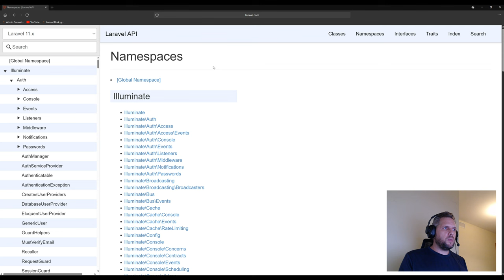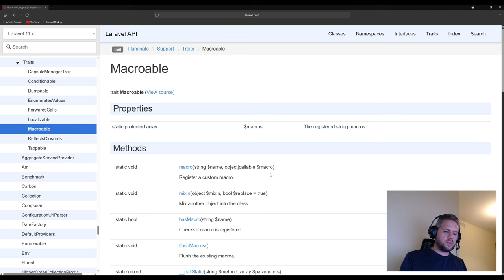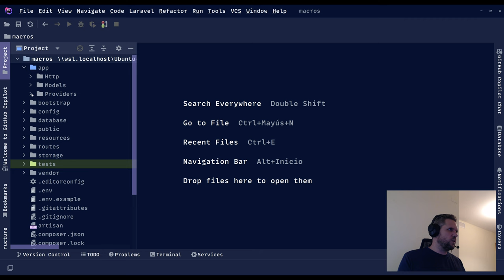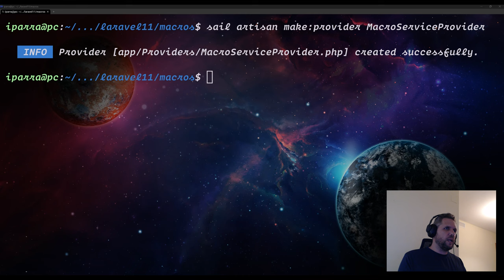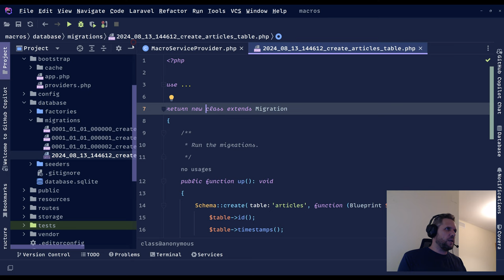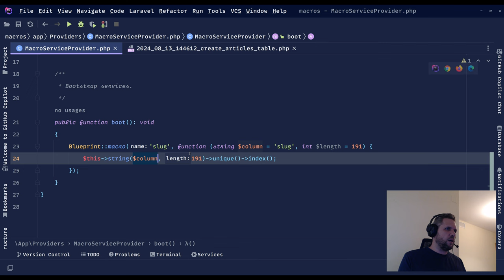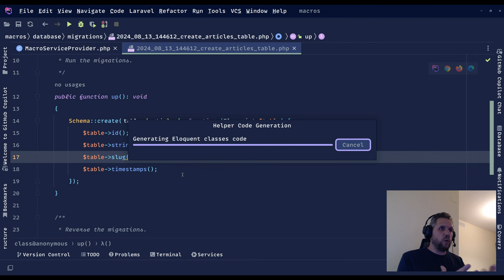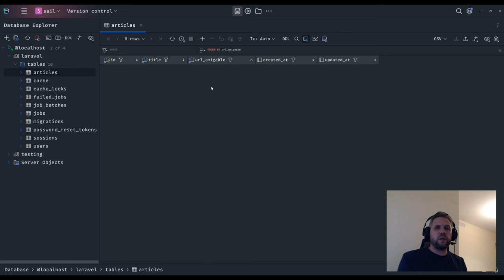Laravel Macros: Extendiendo la clase Blueprint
En este vídeo vemos una introducción al mundo de las Macros en Laravel, una poderosa herramienta para extender fácilmente clases en nuestros proyectos Laravel.